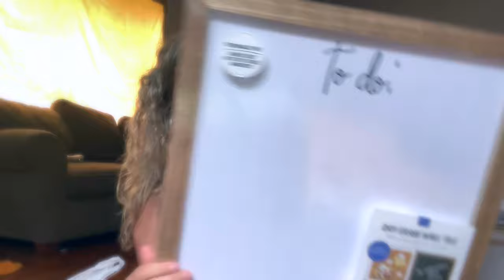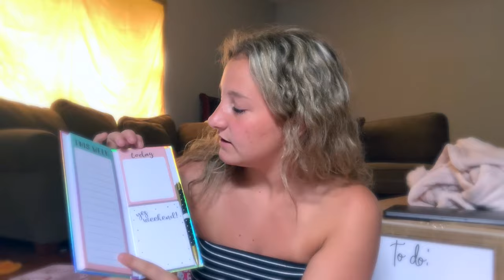college dorm haul 2019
In today's video I talk about all of the dorm stuff that I have bought and received for this year of school!